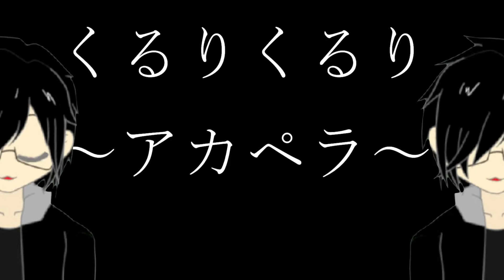くるりくるり～アカペラ～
突然歌いたくなったので、アカペラで歌いました。
ナナムジカさんの「くるりくるり」